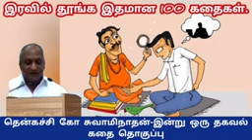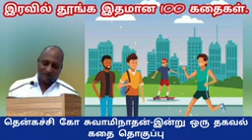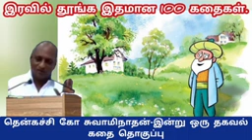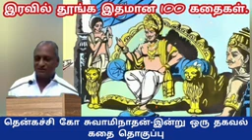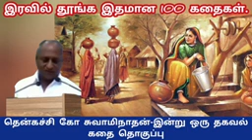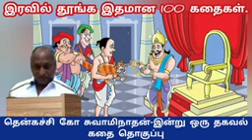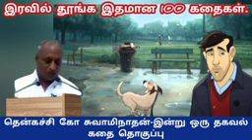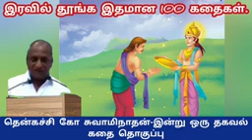ஓவர் திங்க்கிங் பற்றி தென்கச்சி கோ சுவாமிநாதன் கூறுகிறார் கேளுங்கள்